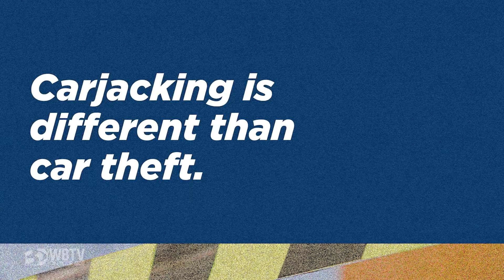Here are 3 ways to protect yourself in a carjacking situation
WBTV presents "Safety First" in an effort to arm you with useful information to protect yourself in different situations.